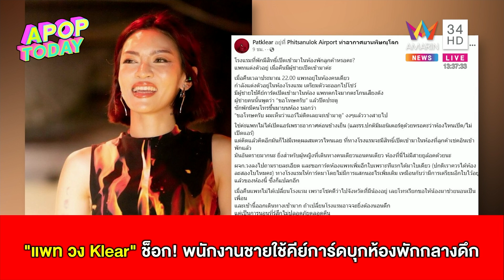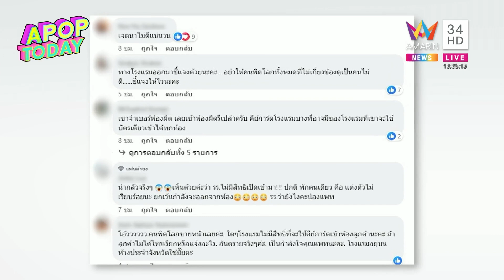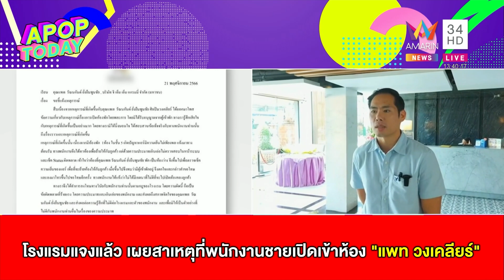โรงแรมคาดโทษ พนักงาน หลังเข้าห้อง “แพท วง Klear” | Apop Today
กำลังเป็นประเด็นที่หลายคนวิพากษ์วิจารณ์สนั่น เมื่อล่าสุด (21 พ.ย.)
นักสาวชื่อดัง แพท รัณนภันต์ หรือ แพท วง Klear ได้ออกมาโพสต์ข้อความผ่านทางเฟซบุ๊ก  เล่าเหตุการณ์ที่เกิดขึ้นกลางดึก ขณะเข้าพักในโรงแรมแห่งหนึ่ง พนักงานชายใช้คีย์การ์ดเปิดเข้ามาในห้องที่ตนเองพัก อ้างเพราะเห็นไม่ได้เปิดแอร์เลยเปิดเข้ามาดู  ล่าสุดทางโรงแรมได้สั่งลงโทษพนักงานคนดังกล่าวแล้ว